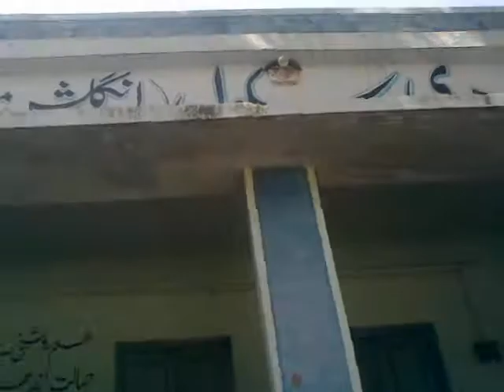Saleh Muhammad Shalmani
ﺍﭘﻨﯽ ﺍﻧﺪﮬﯿﺮﯼ ﻗﺒﺮ ﮐﻮ ﺧﻮﺩ ﮬﯽ ﺭﻭﺷﻦ ﮐﺮﻧﮯ ﮐﯽ ﺗﯿﺎﺭﯼ ﮐﺮ "ﺁﺝ ﺣﯿﺎﺕ ﺭﻭﺡ ﺳﮯ ﮐﻮﺋﯽ ﻭﻓﺎ ﻧﮩﯿﮟ ﮐﺮﺗﺎ, ﮐﻞ ﻣﭩﯽ ﮐﮯﮈﮬﯿﺮﮐﮯ ﻟﺌﮯ ﺩﻋﺎ ﮐﻮﻥ ﮐﺮﯾﮕﺎ